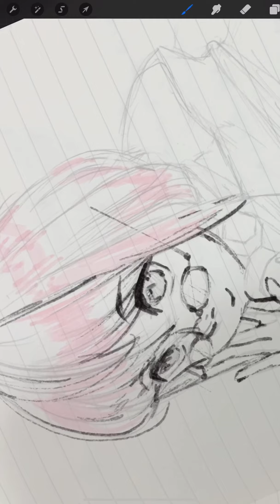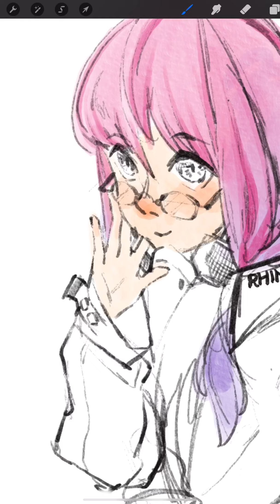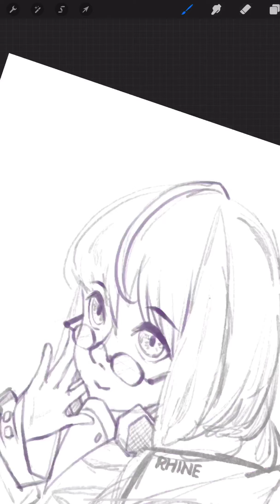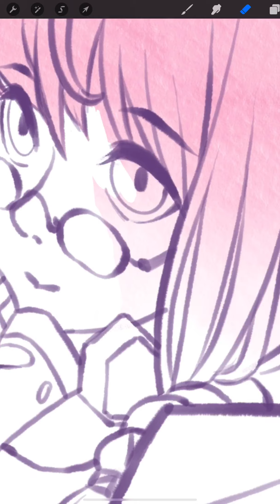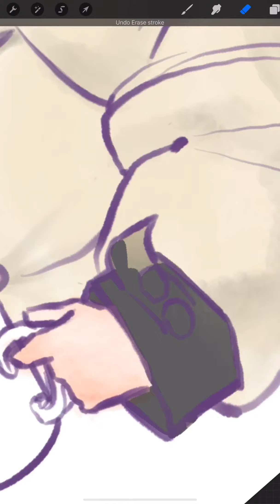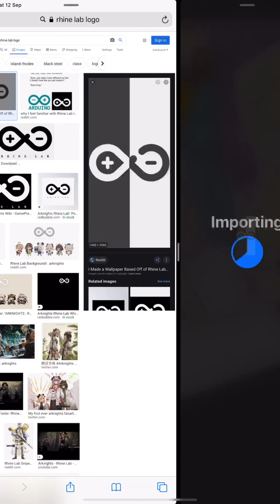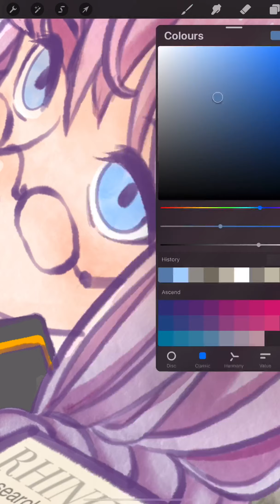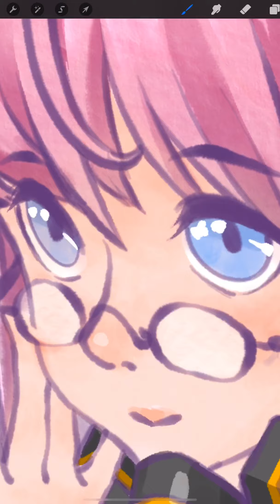【Speedpaint】Arknights Doctor-sona HINO Profile Picture Drawing Process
Skip to 36 mins for the full unbroken speedpaint! There was a few places where I forgot to record so its a bit bumpy, please understand :3. I hope you guys liked it! If you would like to commission a doctor-sona join the server and throw me a DM!